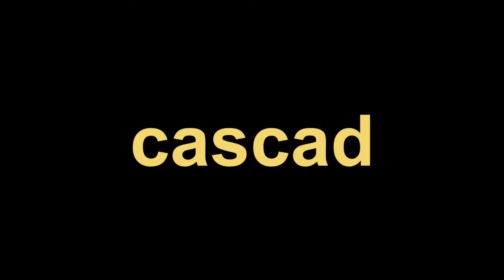LAST MAN DOWN # 2021 ACTION MOVIE # TRAILER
Releases date- October 19, 2021

Produced by- Matthew Barnes, Michael Billington, Mirijam Johansson, Kamil Lemieszewski, Fansu Njie, Daniel Stisen, Rob van de Camp, Andreas Vasshaug,

Starring- Daniel Stisen, Daniel Nehme, Madeleine Vall Beijner, Stanislav Ianevski, Olga Kent, Natassia Malthe

Director- Fansu Njie
Writers- Fansu Njie, Daniel Stisen
Screenplay by- Andreas Vasshaug

Cascade